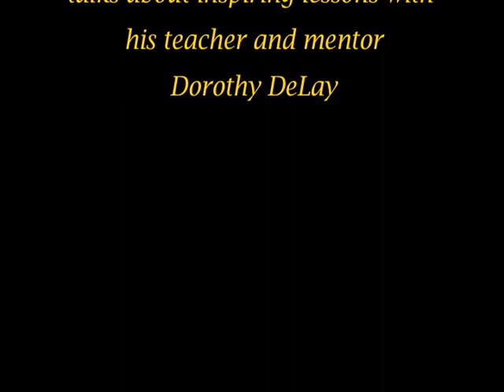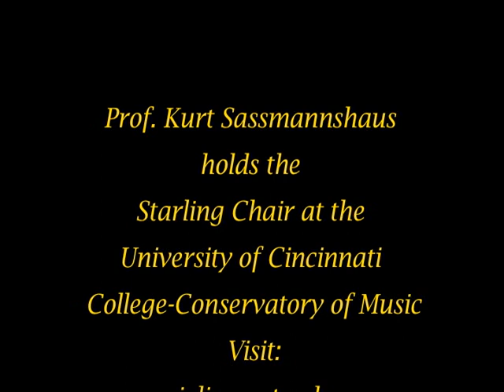Kurt Sassmannshaus talks about Dorothy DeLay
Dorothy DeLay's inspiring lessons are remembered by Kurt Sassmannshaus